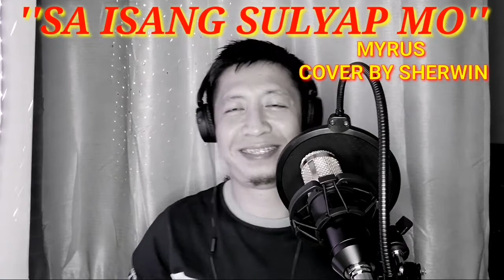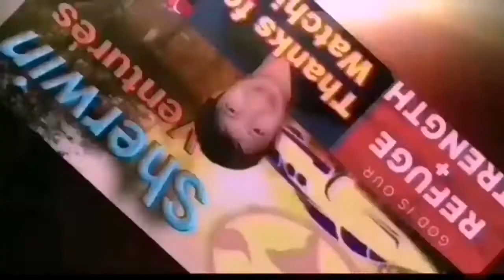SA ISANG SULYAP MO, MYRUS COVER BY SHERWIN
This Song is dedicated to all, Stay inlove and Come sing with me,